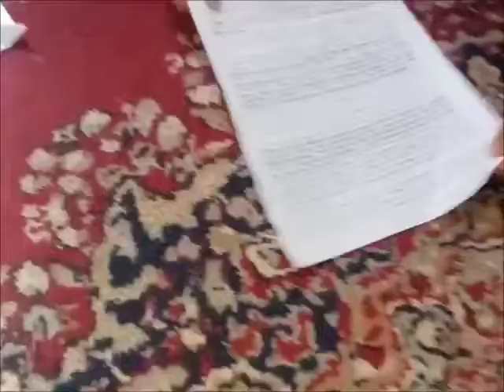طريقة عمل صاروخ من الورق بشكل جديد 1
قناة الالباني الصغير بيقدم محتوى جميل ان شاء الله يعجبكم ياريت الكل يدخل يعمل اشتراك فى القناة ويفعل الجرس